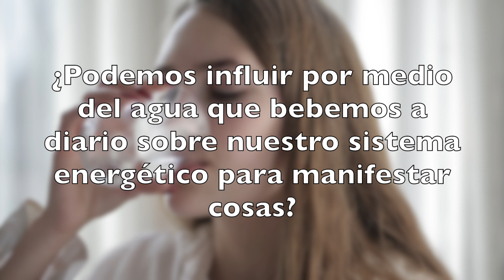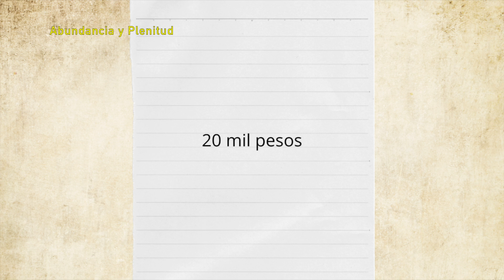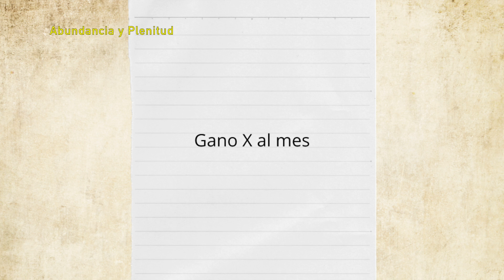La Prodigiosa TÉCNICA del VASO CON AGUA para Manifestar DINERO URGENTE ¡Funciona muy Rápido!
Con un simple vaso con agua puedes acelerar la manifestación de tus deseos y atraer el dinero que necesitas urgentemente! Es muy fácil de hacer, ¡tan fácil como beber agua!

IMPORTANTE:
No intente infringir los Derechos de Autor